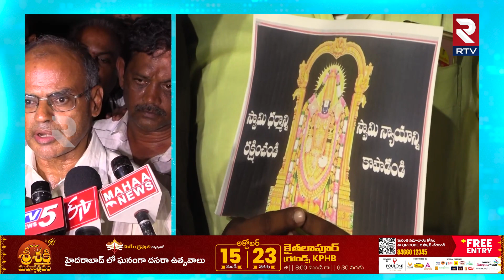TDP Leader Butchaiah Chowdary Fires On CM Jagan : నిన్ను అడ్రస్ లేకుండా చేస్తాం | RTV